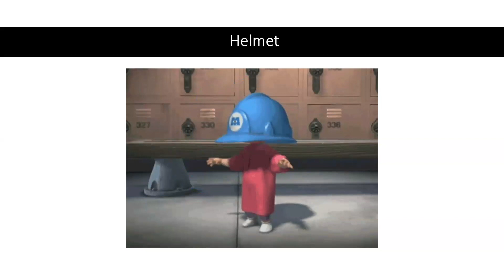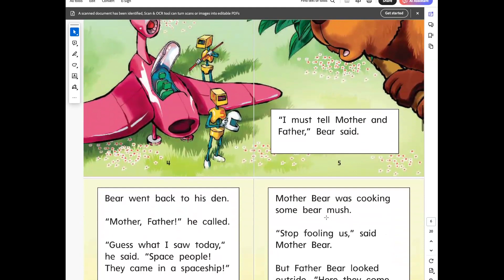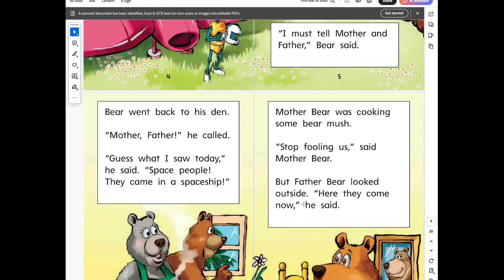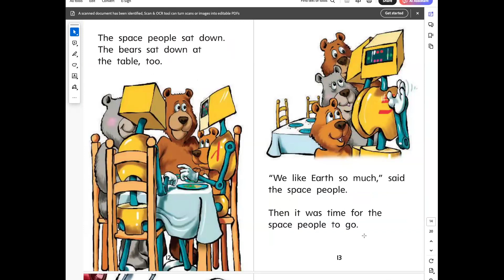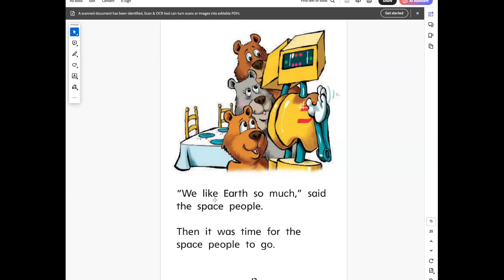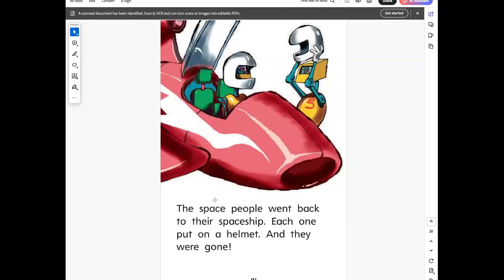Ms. Polly- Story Telling &Retell